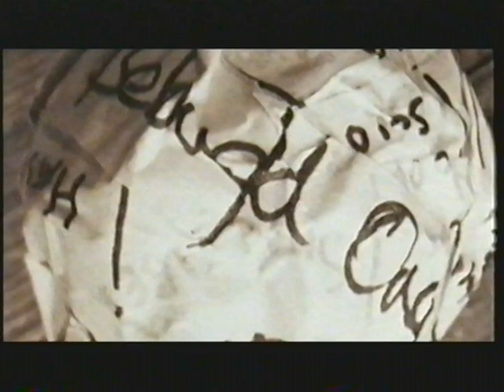Lou Rhodes interview